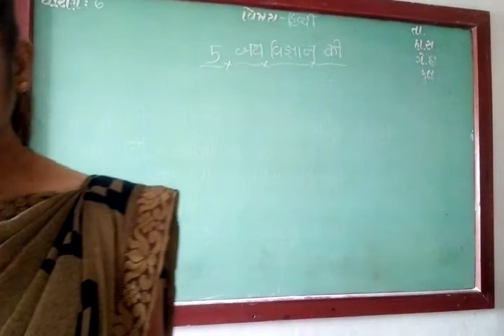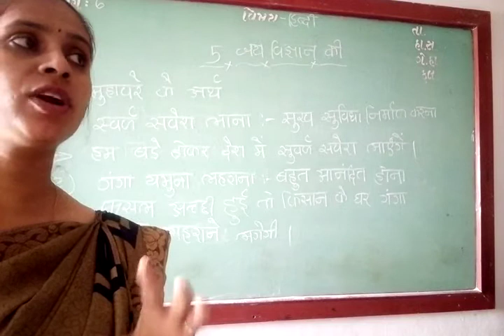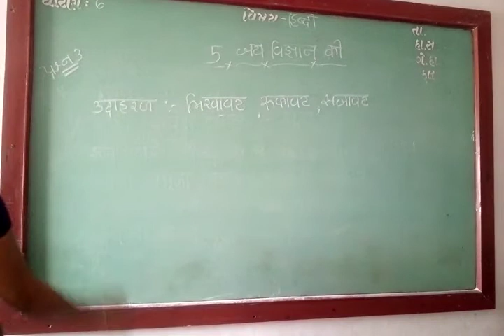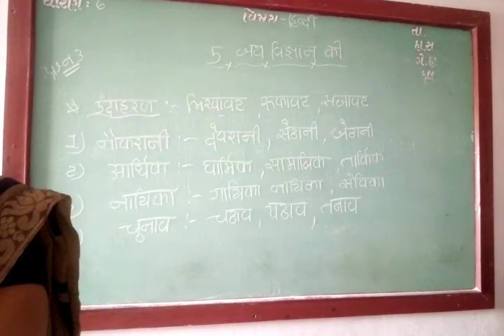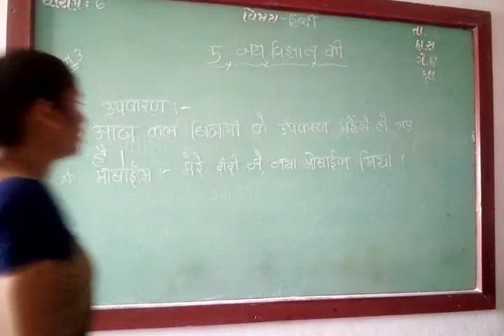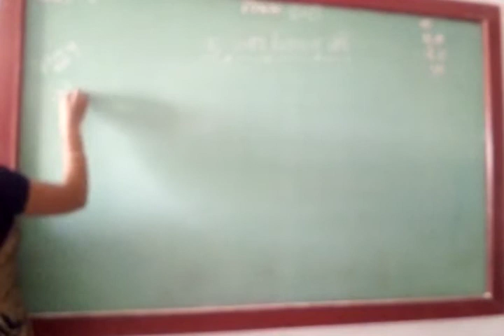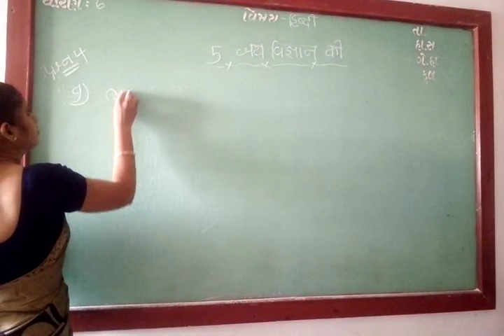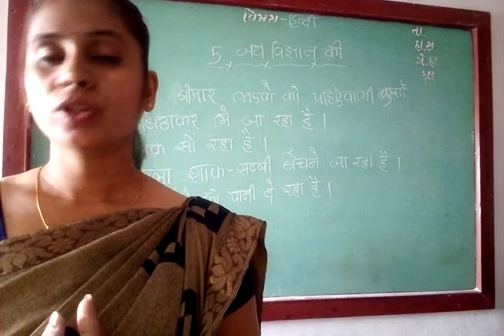GUJ MED STD 6 SUB HINDI CH 5 P 2